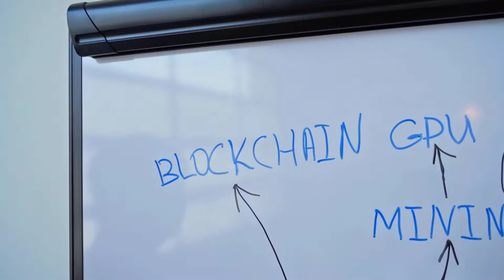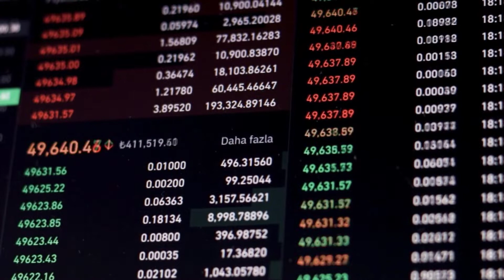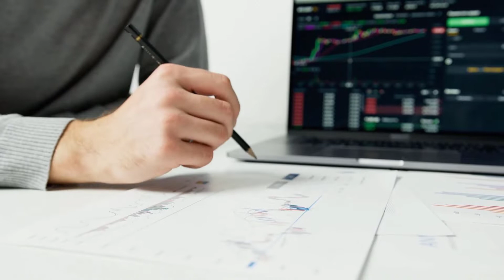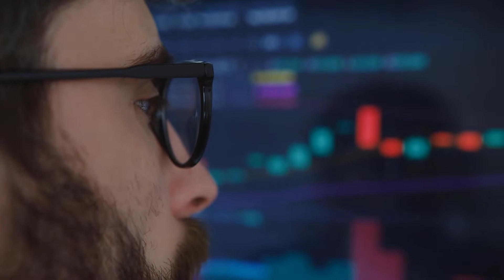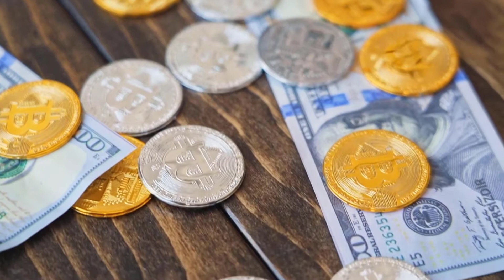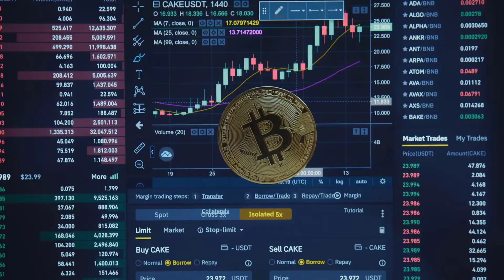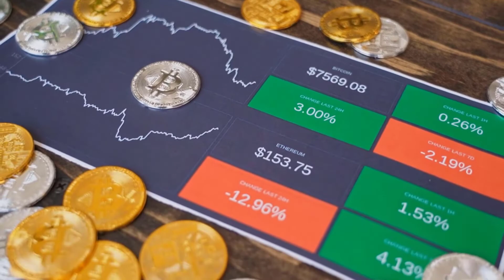HOT WILL X9000?? HERE'S WHY - HOLO PRICE PREDICTION & ANALYSES